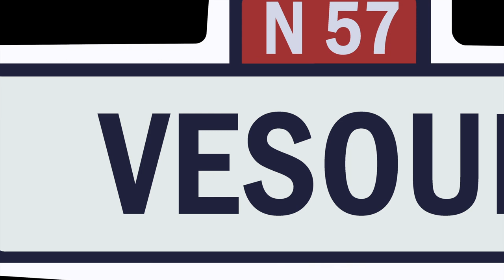Vesoul. Jean Corti. Les plus grands succès de Jacques Brel. Les Meilleurs Morceaux. (Slow)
Retrouvez aussi notre autrechaîne Popuzik, années 80 - 90, pop rock, variétés françaises...

Lien: Album.